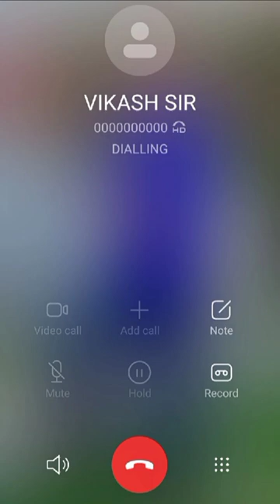Pranam Sir 🤣🤣🤫 Ha Hello Pranam Sir Kya Hall Hai ?? pranamsir sir hello_sir ☎️📱☎️ calling 2022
mithilesh microg,mithilesh ka comMithileshMicrojanOfficial
brokenvedios bewafavideo tiktak videos shortvideo sadvideo tiki tikivideo shortvideo sadvideo heart hearts heartsvideo mithlesh mithlesh mithilesh microg officialmithlesh microg officialmithlesh Microjan Official#mithlesh mithileshmicrogofficial mithlesh sad mitileshmicrojanofficial mithleshmicrojanofficial MithileshMicrojanOfficial.

मिथिलेश माईकरोजन ऑफिसियल,मिथिलेश माइकरोजन ऑफिसियल,मिथिलेश माईकरोजन,मिथलेश मिच्रोजन,मिथलेश माइकरोजन,मिथिलेश कुमार,मिथलेश कुमार
mithilesh microjan ka comedy video,mithilesh,mithlesh microjan ka video,mithlesh microjan ka comedy videos,mithlesh microjan official